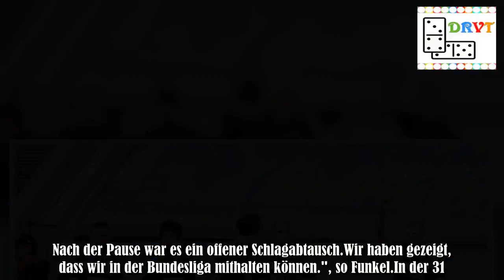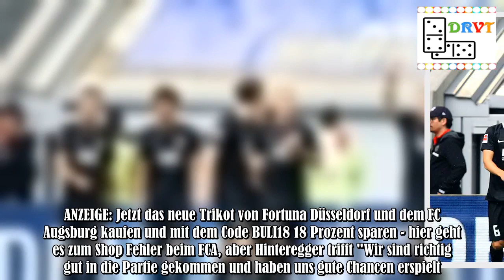Bundesliga: FC Augsburg schlägt Fortuna Düsseldorf dank Andre-Hahn-Tor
Premiere für den FC Augsburg: Mit 2:1 (0:1) bei Aufsteiger Fortuna Düsseldorf gewann die Schwaben im achten Anlauf erstmals ein Auftaktspiel in der Bundesliga und verdarben damit den Rheinländern das Comeback im Oberhaus. Martin Hinteregger (57.)und Rückkehrer Andre Hahn (76.)sorgten für den Erfolg der Gäste, die sich am Ende als das cleverere Team erwiesen. (Das Spiel zum Nachlesen im TICKER) Fortuna war in der 39.Minute durch Benito Raman in Führung gegangen.Exakt sechs Jahre zuvor hatten die .